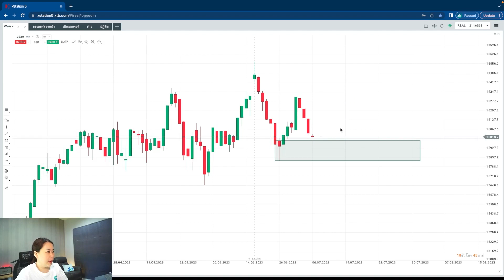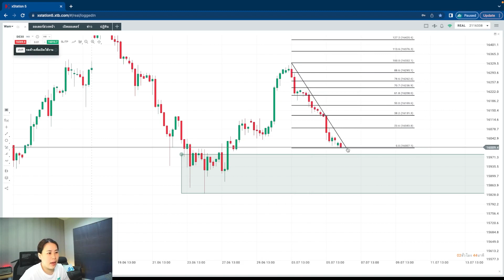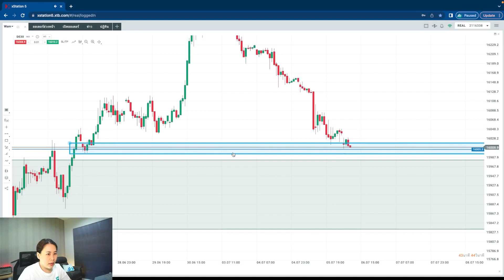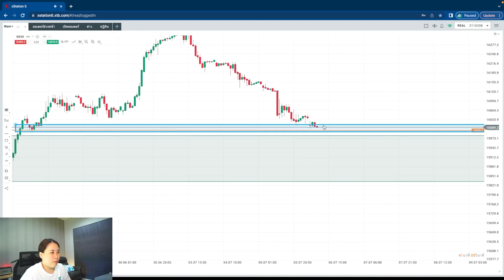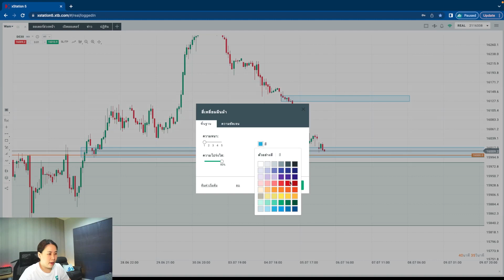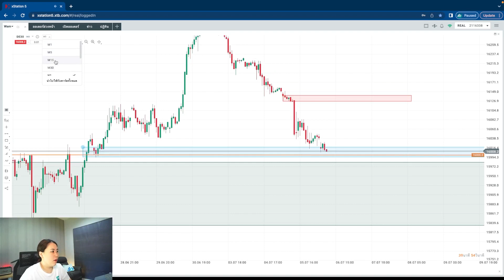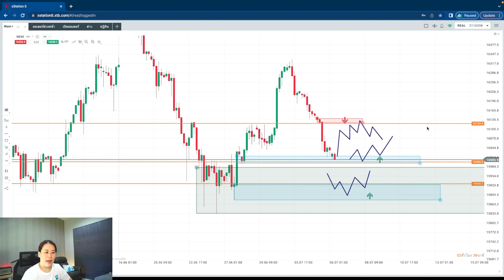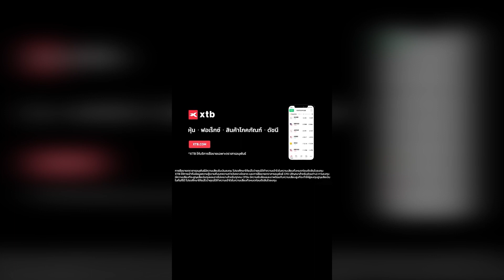เจาะลึกมุมมองดัชนีวันนี้ 6/7/2566 : DE30ลงอย่างต่อเนื่อง เทรดยังไงดี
Private Super Hidden Divergence By Coach Wam
ร่างโคลนนิ่งแม่เต้ย ด้านจิตวิญญาณการเทรดแบบ Super Hidden!!

คุณจะได้เรียนรู้
✅เทคนิคการเทรดแบบ Hidden Divergence
✅Checklist การเข้าเทรด
✅เสียงหัวเราะ สนุกสนาน ลดการตรึงเครียด ไร้กังวล
✅ไม่เคยผ่านคอร์ส Bravo Trading System ก็เรียนได้ โค้ชแวมจัดให้

สนใจลงทะเบียนเรียนทักหาแอดมินได้ที่ :